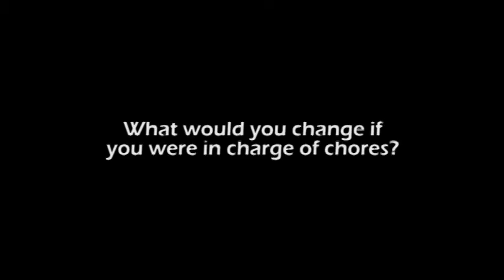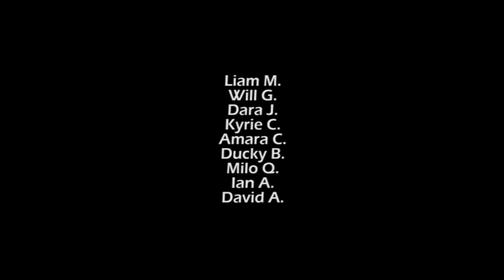Wise Words With Kids: #303 Kids Thoughts on Chores (Ballard Boys & Girls Club)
Kids talk about their responsibilities at home:  what they do now and what they might change.